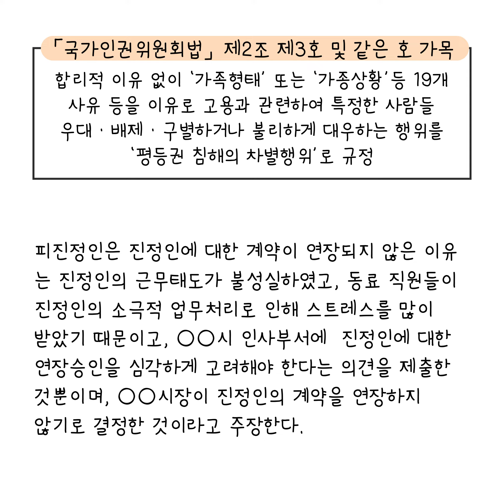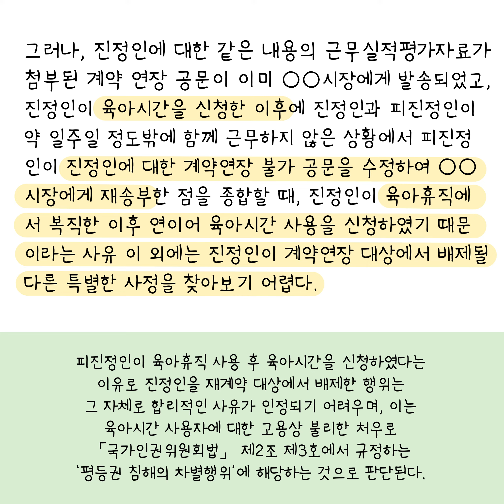[결정례] 2020 국가인권위 결정례ㅣ웹툰 영상 - 육아시간 사용 등을 이유로 한 계약연장 배제 차별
인권 침해는 누구나 당할 수 있습니다.
국가인권위원회 상담전화 1331,
어느 누구나 상담받으실 수 있습니다.